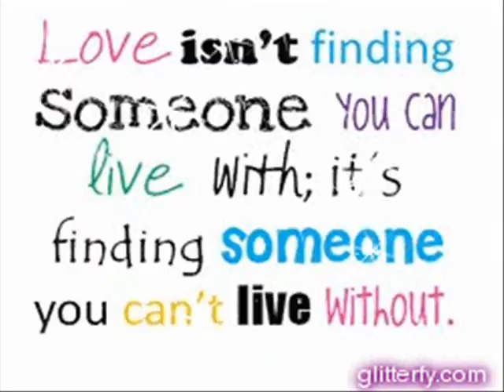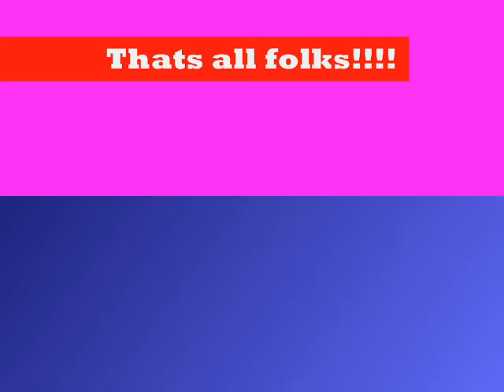Jennifer E. 2nd movie.wmv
this is my 2nd video...still i trying to leaRn how to make a beautiful movie...hope my friends & relatives will be proud of me...hehehhe!!! Enjoy watching...